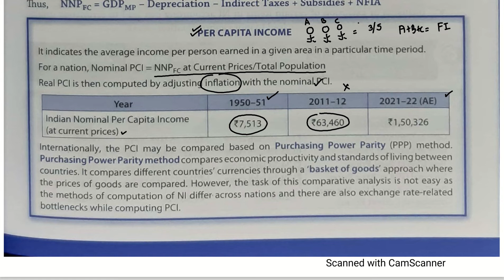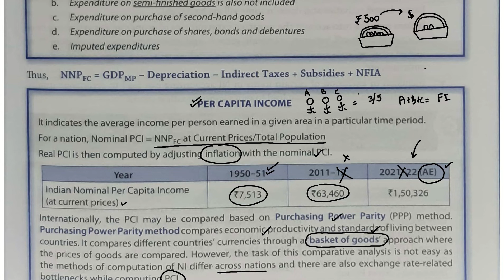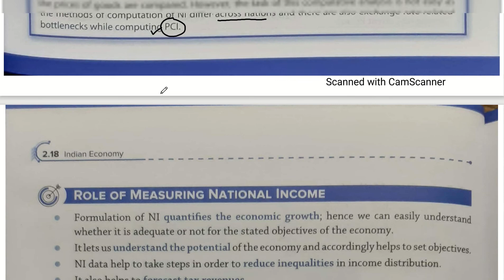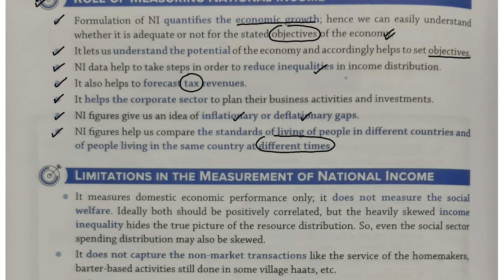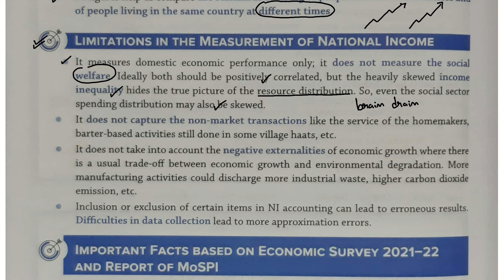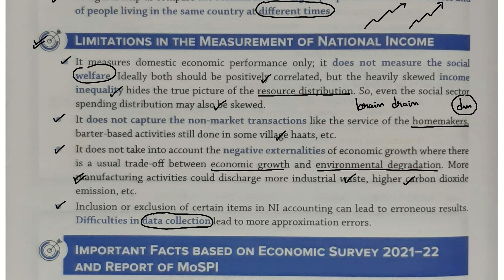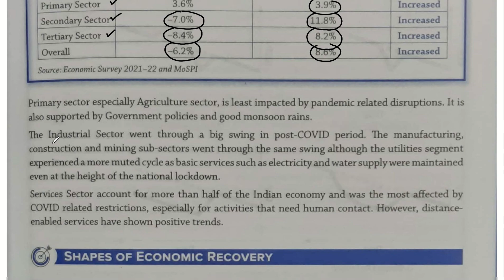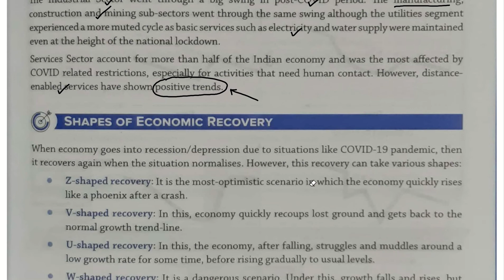Nitin Singhania | Indian Economy | National Income Chapter - 2.O | Part - 5 | UPSC Prelims 2023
In this video we will discuss about " National Income ( Chapter - 2 ) " from Nitin Singhania Indian Economy 3rd Edition

Topics To Be Discussed 👇👇👇

National Income
Final Goods
Intermediate Goods
End Use Of Goods
Problem Of Double Counting
Over Estimation Of National Income
Consumption Goods
Consumer Goods
Capital Goods
Two Types Of Final Goods
Durable Goods
Non-Durable Goods
Producer Goods
Fixed Assets
Raw Materials
Finished Products
Depreciation